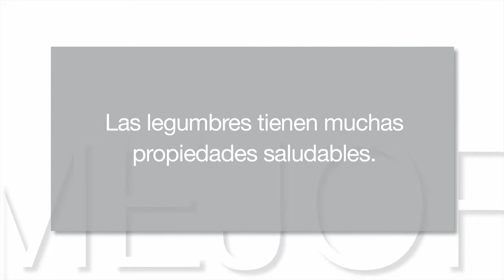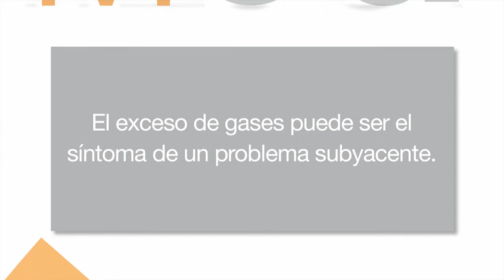Mejor cada día 9x01 - Legumbres